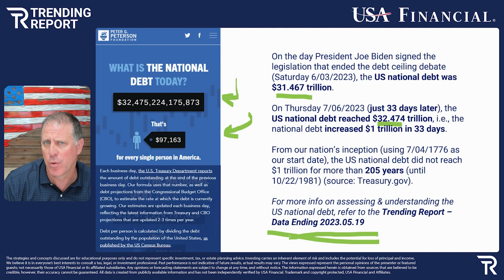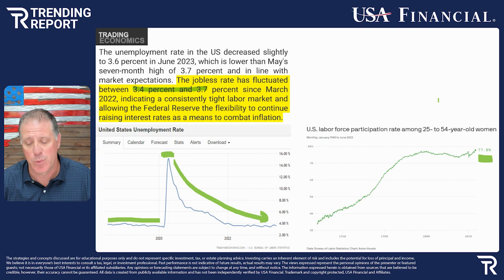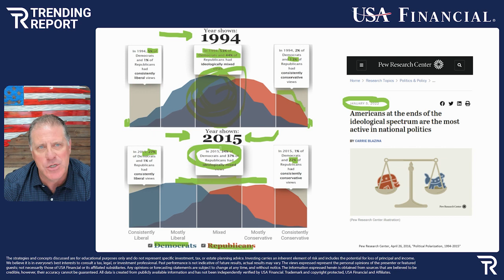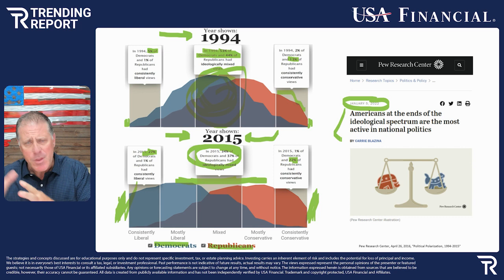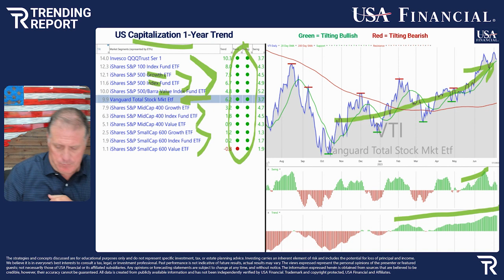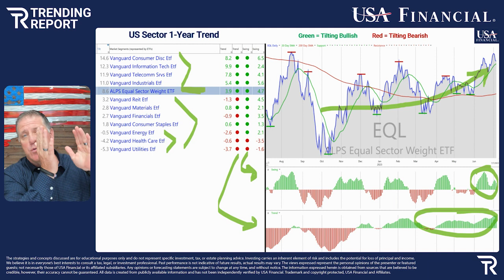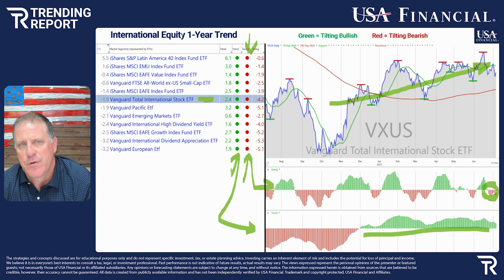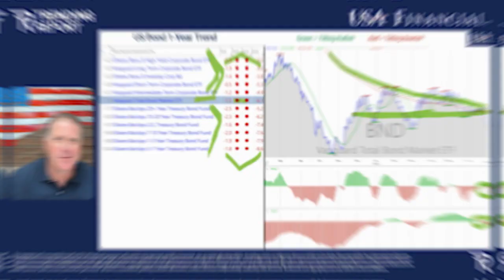What’s Trending: Debt, Jobs, and Politics Influencing the Market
We’re at an all-time high on U.S. government debt, we’re at an all-time high on women in employment, and we’re at an all-time high on political polarization. In this episode of the Trending Report, we’ll break down how these all-time highs are affecting the market using data as of 7/7/2023.

The Trending Report is an ongoing video/podcast series with analysis on the market capitalization and market sectors, exploring a time topical trend taking place within the markets and/or economy. This series is published by the investment professionals at USA Financial. Each episode breaks down current trends taking place in two specific categories: market capitalization and sectors.

Market capitalization is the total value of a publicly traded company’s outstanding common shares owned by stockholders. The Trending Report explores the trends developing within the different market cap sizes, which can come in and out of favor as a result of current market and economic conditions. In general, these insights may shed light on the stock market performance of different size companies.

In addition, the Trending Report will explore the momentum taking place within the different sectors of the market. Each episode will explore the movements taking place inside of the various sectors to help investors get a sense for how the market and economy may be impacting stocks sector by sector.

The Trending Report is also published via a podcast for easier, on-the-go listening.